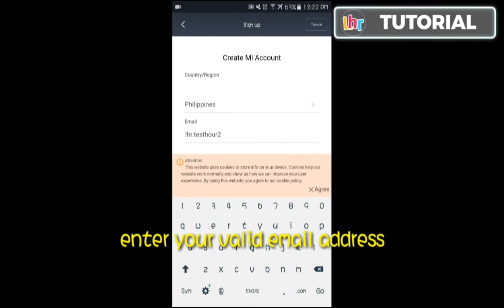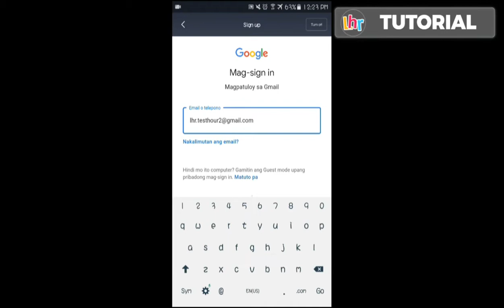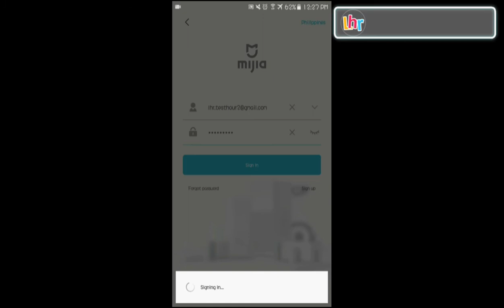Easy Steps on HOW TO CREATE MI ACCOUNT (2019)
Hi guys! This video will guide you how to create a Mi Account using any Mi applications such as Mi WiFi, Mi Home, Mi Fit, etc. through your mobile phone.